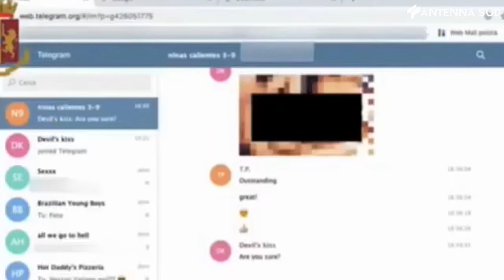23 dicembre 2021 - Bari, "Atti sessuali con minori": arrestata insegnante